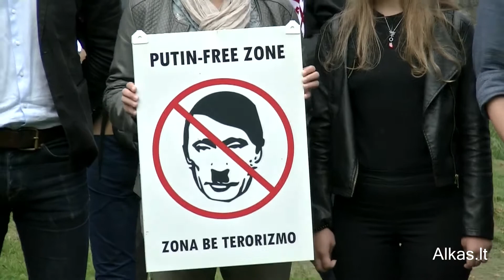Įvyko mitingas prieš Gruzijos žemių okupaciją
Aštuoneri metai praėjo nuo dienos, kai Rusija pradėjo įsiveržimą į Gruziją.

Rugpjūčio 8 d., pirmadienį, 12 val. priešais Rusijos Ambasadą susirinko būrelis žmonių, kurie nepamiršo šių įvykių.

„Pasauliui tylint, okupacinė Rusijos kariuomenė kasnakt stumia okupacinės zonos riboženklius, plėsdama užgrobtą teritoriją ir grasindama bet kada perkirsti šalį pusiau“, – rašoma pranešime.